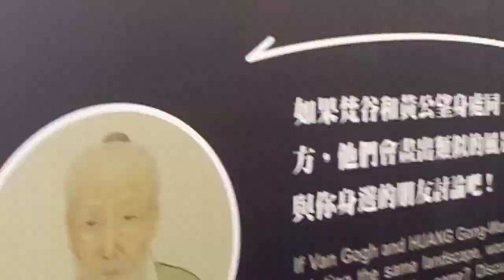另一位解説老師｜展出 故宮國寶 共15件09｜「千載南逢」故宮國寶「佇」南美館重磅登場 迎接臺南400！